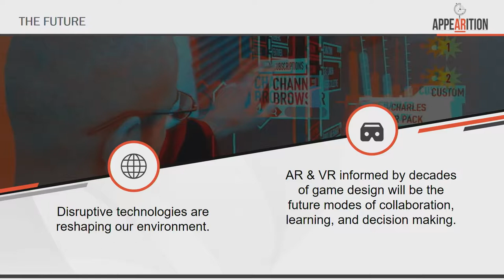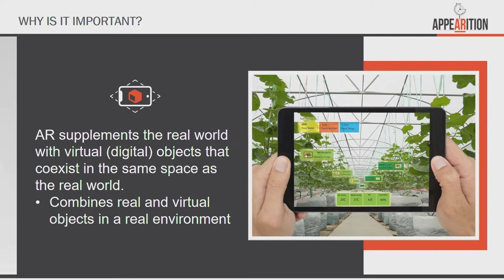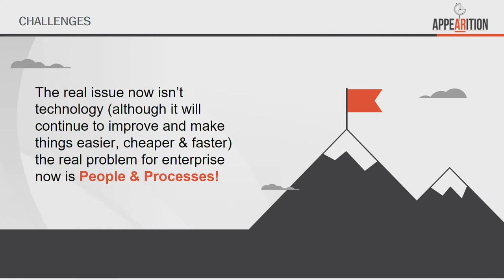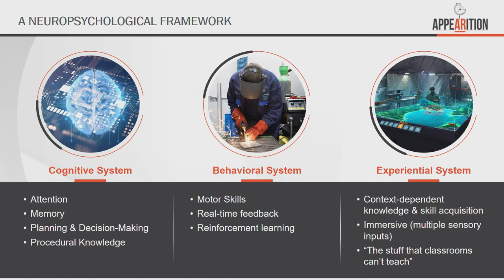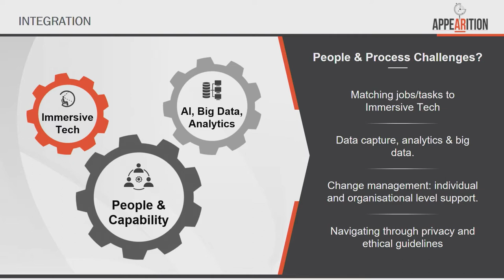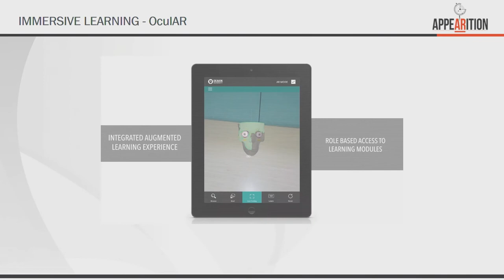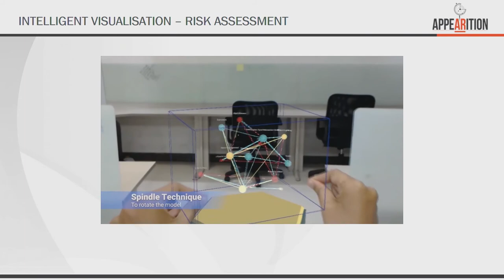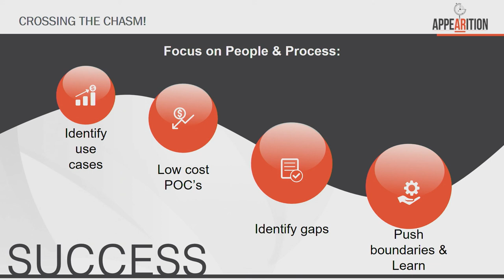Mark Hillebrand, Appearition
Immersive Learning – The Future of Education